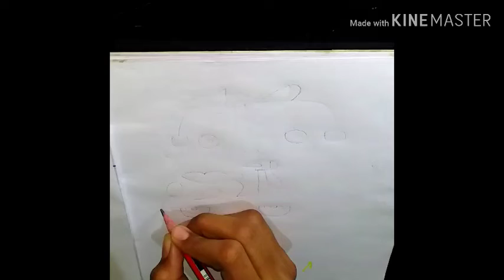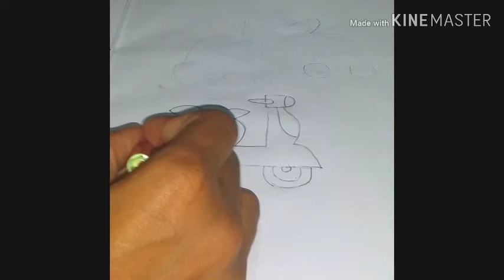Drawing a bike and easy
Easy a drawing